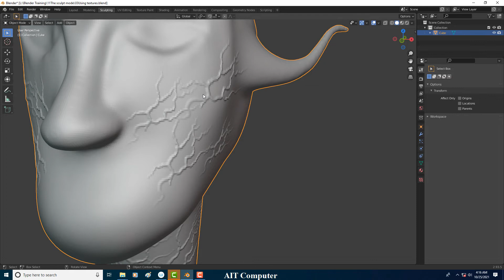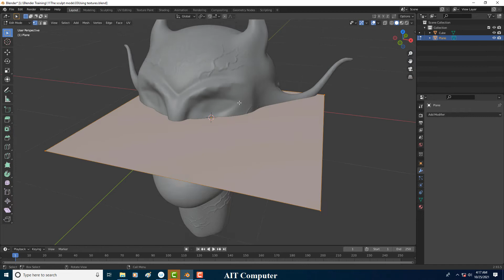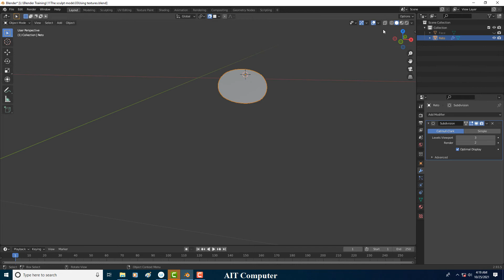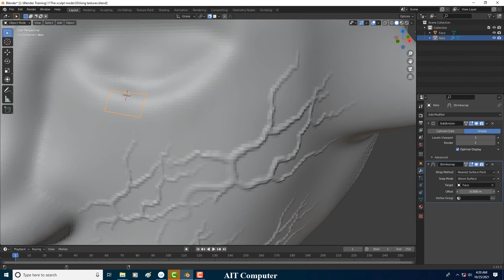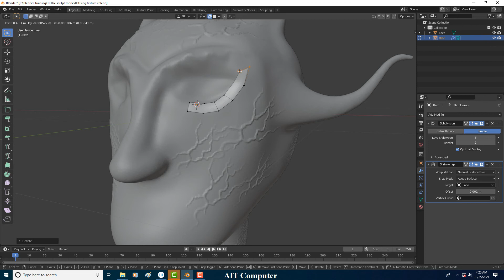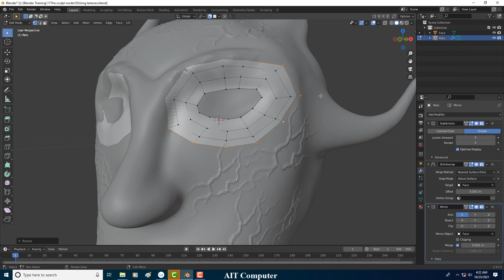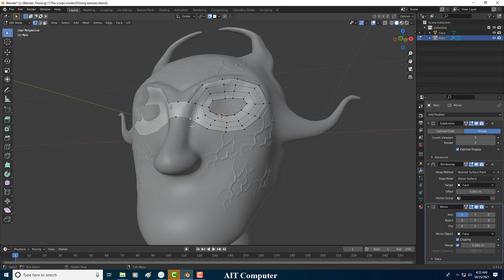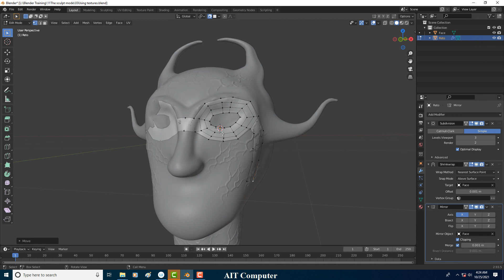Blender Retopology Tutorial Myanmar | Coding Tutorial Myanmar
အားလုံးမင်္ဂလာပါ
ဒီနေ့သင်ပေးမယ့်သင်ခန်းစာကတော့
Blender Retopology
သင်ခန်းစာဖြစ်ပါတယ်။
အဆင်ပြေရင် တခြားသူငယ်ချင်း